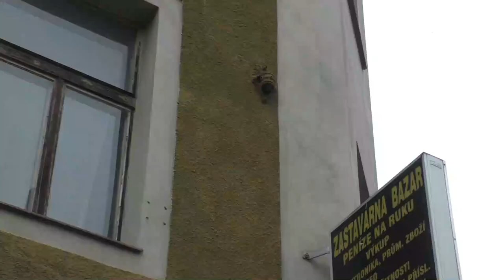Vysočany - Vinohrady | AK 2021 METROLEJBUS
Tangenciální trasa spojující několik tramvajových a i dvě trolejbusové tratě, vedla některými dnes zapomenutými místy, zatímco jinde stále stojí staré trolejové stožáry.

Adventní kalendář o pražských trolejbusech vychází každý den až do Vánoc!